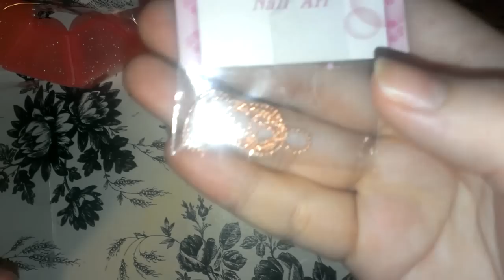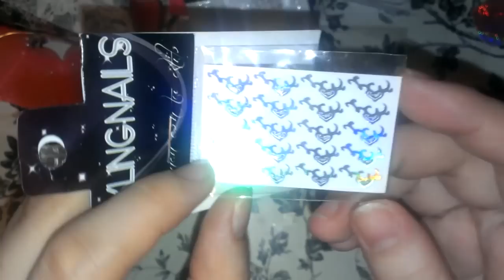Regalo que me mando Martha Chavez.. :)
Muchisisisimas gracias por todo Martha. Me encanto todo. No se ni como agradecerte el apoyo y todo lo q me mandaste. Estoy en deuda contigo. Gracias! TQM amiga. Bendiciones para ti y tu familia. xoxo